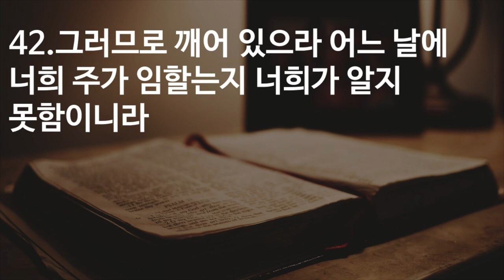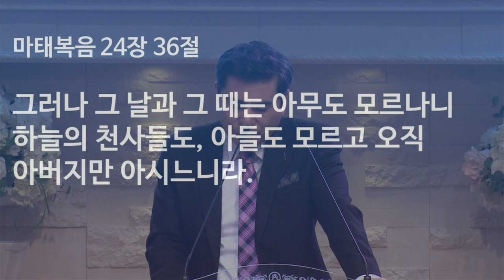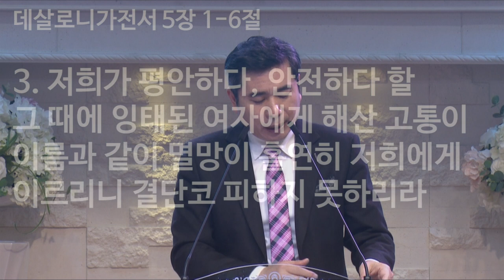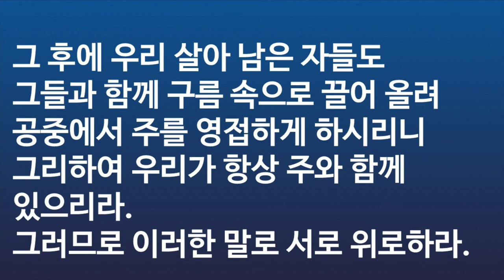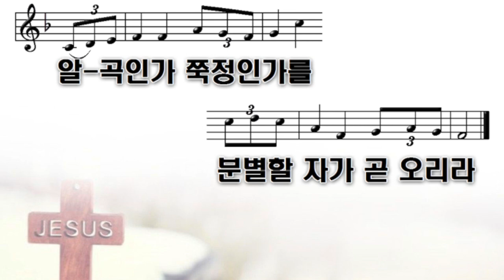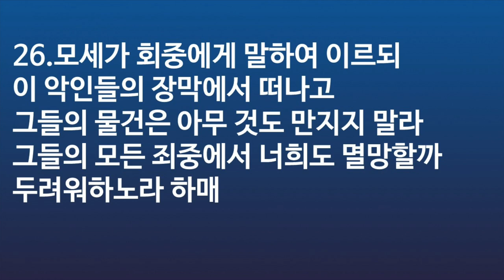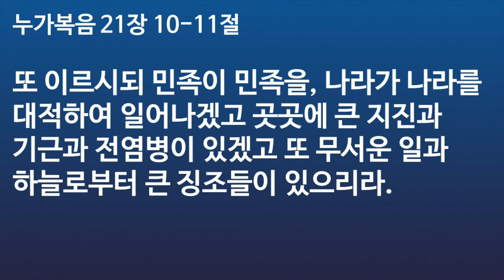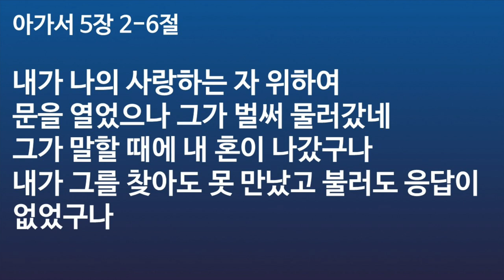Raptured or Abandoned? | 휴거 될 것인가? 버려 질 것인가? 서울김포영광교회 박영민목사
Will you be Raptured or Abandoned? Rev. Young-min Park explains the prophesies in the Bible in relation to rapture and what we must do to prepare for the Coming of Jesus.

Matthew 24:40-42
1. The words of prophecy written in the Bible must be fulfilled.
See 1 Thessalonian 4:16-18.
"The Lord will come down from heaven personally with the sound of the command and the archangel, and the trumpet of God, that the dead will rise first in Christ, and then the remaining ones of us will be brought up into the clouds with them, and that we will always be with the Lord. Therefore, comfort one another with these words." I say.
Now, the history of humanity is running its way through the apocalypse.
The end of humanity must come. Forgetting this fact cannot be an apocalyptic, and of course all the evidence in the Bible loses its legitimacy. So when will that end come?
We must resist the temptation to interpret this apocalypse in a worldly way.
The Bible reveals clear truths about the end of humanity, so we need to find all that evidence in the Bible. The words of the Bible's prophecies have been fulfilled and fulfilled so far. The prophecies recorded for the last time will also be fulfilled 100%.

2. The greatest success of life is to become a rapture.
See Matthew 24:40-42.
"At that time two men would be in the field, and one would be taken away, and one would be abandoned. And two women are milling, and one will be taken away, and one will be abandoned. Therefore, be awake and ye do not know which day your Lord will come." I say.
On the last day the Lord descends into the air, Christians are called to the air, and this is said to be a dormant. In Korean, it is "chisel hugh" and "lifted".
The word Rapazo is spoken in Latin, and in English it is Rapture, which means "snatch and climb."
Whether it's your success or failure depends on one event.
This is the rapture the Bible says. Will it be a rapture? Will it be left behind?
This question is for all the life of the last life.
If your feet fall to the ground and go up into the sky in a rapture you are a success. However, if your feet are abandoned without falling to the ground, you are a miserable loser.

3. Let us discern the times and wake up and wait for Jesus to come again.
See Luke 21:10-11.
"And he said, There shall be great earthquakes, famines, and epidemics everywhere, and great signs from the terrible things and heavens that the nation shall rise up against the nation and the nation." He says,
The epidemic that threatens the current strife, the political situation in the New World Order of the world government, the wcc and religious integration movement and the apostasy of the Church, the conflict between Iran and Israel, the completion of the biometric system, the completion of the construction of a third temple, famine, economic collapse, weather events, earthquakes, earthquakes, tsunamis, and more are all signs of a break-up and tsunami.
See Matthew 24:14.
"This gospel of heaven shall be preached to all the world to be witnessed to all peoples, and the end of the night shall come." I say. The gospel is being witnessed throughout the nations.
See Romans 11:25-27.
"Brethren, I do not want you to know this mystery, saying that ye are wise for themselves, that this mystery has become clueless to some of Israel until the fulness of the gentiles comes in, and all Israel will be saved." I say.
The Apostle Paul tells the mystery of saving all Israel when the full number of Gentiles is full.

Sharing: Sharing the grace we received from today's talk
Let us pray together for the rapture and pray together for the sel family, the church community, and the pastor.